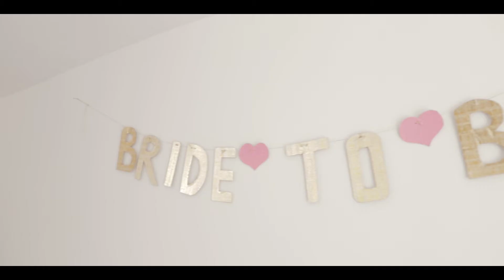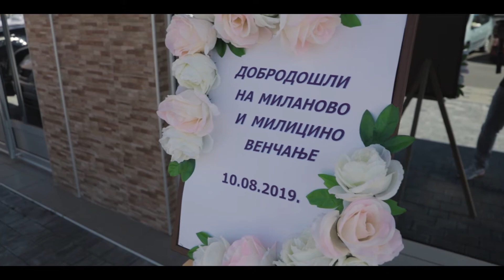Milica & Milan - Wedding video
Venčanje Milice i Milana...

Kamera/montaža : Nikola Knez 060/0300038